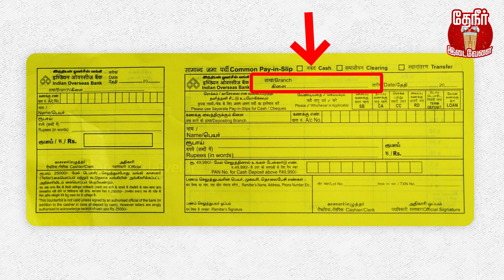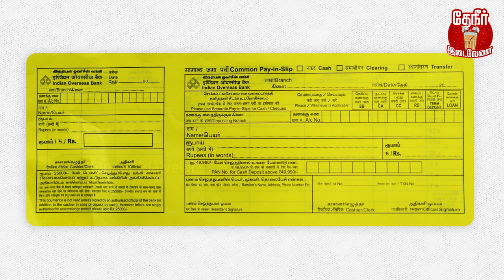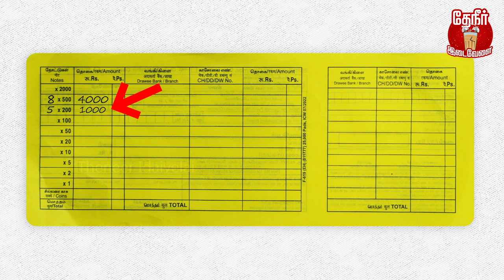How to fill bank challan? | unknown facts about bank challan | இது தெரியாம Bank போகாதீங்க